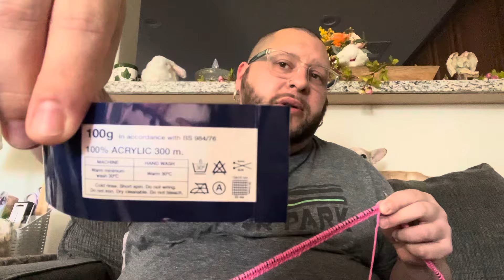VLOG #11 04/28/2024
WIPS and Sheila’s Knit Along